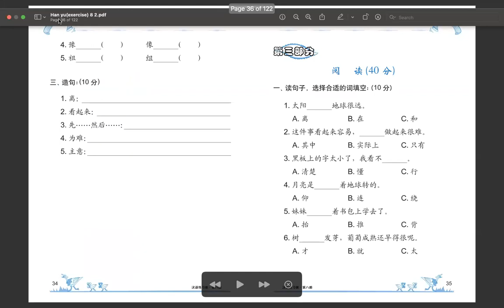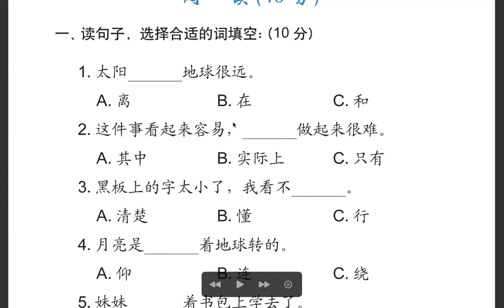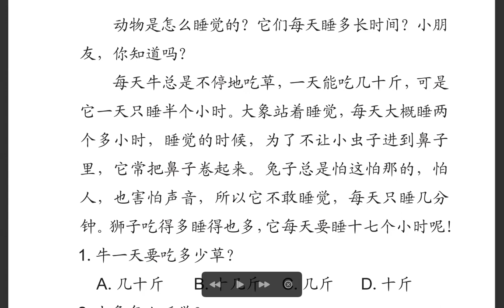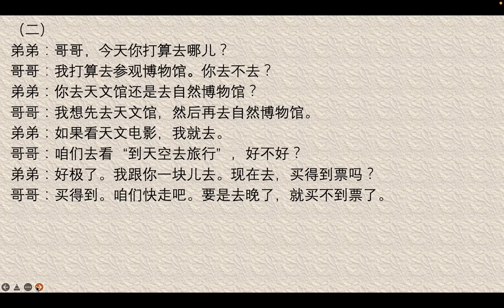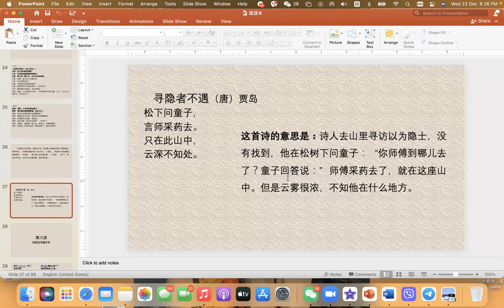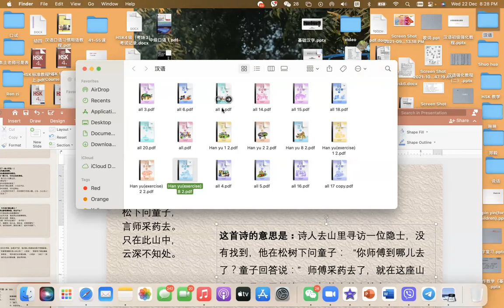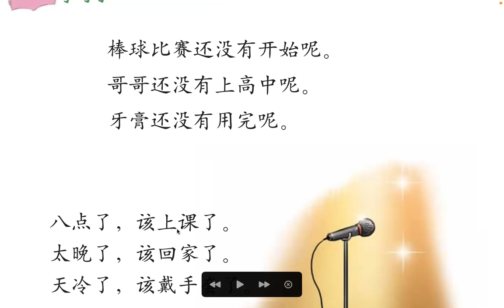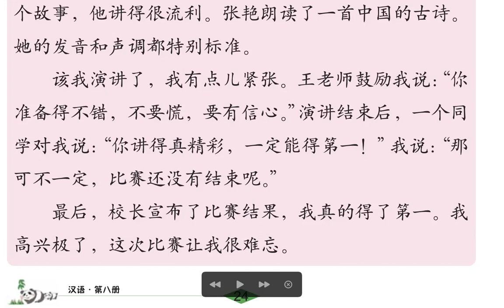7:45-8:45 class, (22.12.2021)